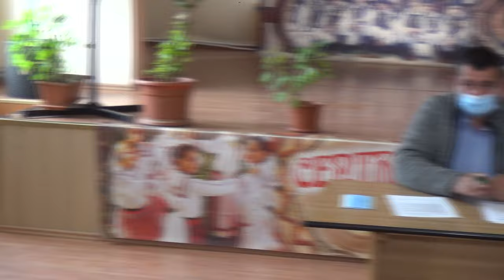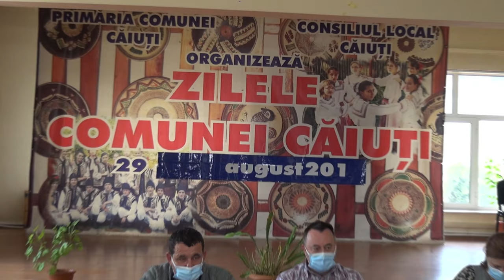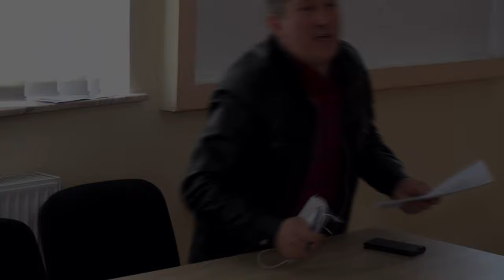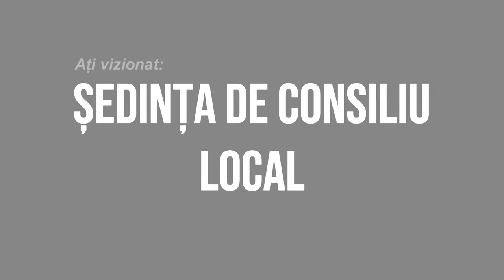LA CAIUTI Sedinta Consiliului Local din 31 martie FILMARE EXCLUSIV TV 4K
LA CĂIUȚI, județul Bacău, Ședința Consiliului Local din 31 martie FILMARE EXCLUSIV TV 4K

Cu drag,
echipa Exclusiv

Vizionare plăcută !